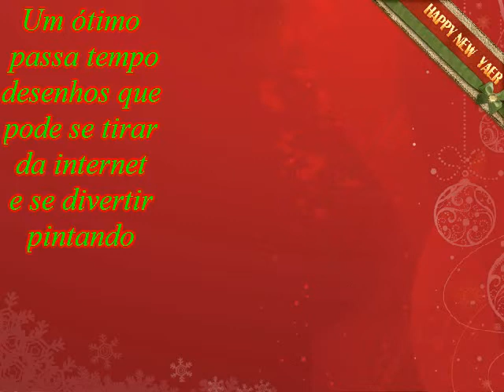Pintura em tecidos de D. Olivia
Um slide fotos, dos panos pintados por D. Olivia, de desenhos extraidos da internet, ficou muito bom os trabalhos!